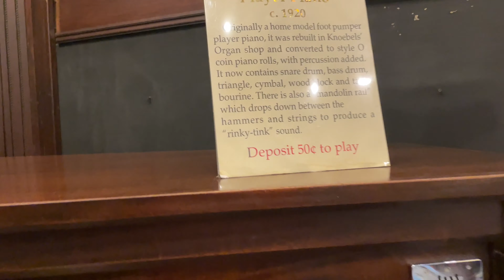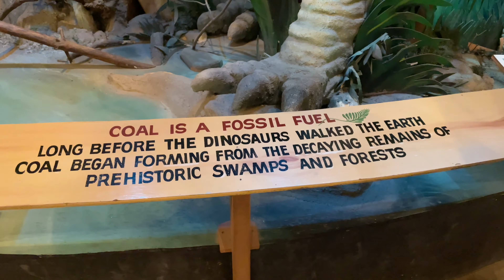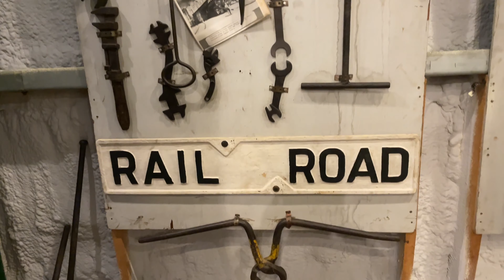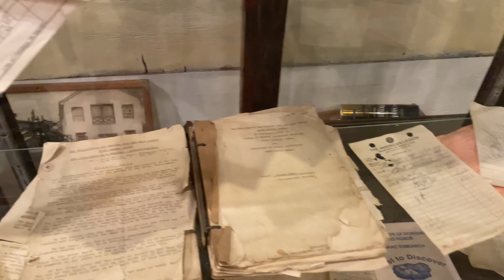Mining Museum at Knoebels Amusement Park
Check out the Mining Museum at Knoebels Amusement Park in Elysburg, Pennsylvania!